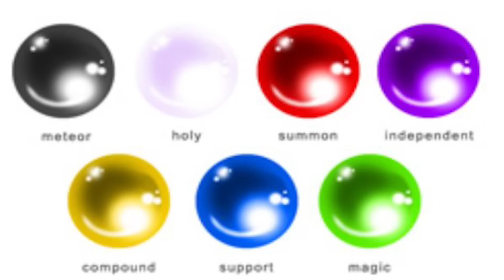ANÁLISE - Novas imagens de Final Fantasy VII Remake!!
Hoje tivemos duas imagens novas de um dos jogos mais aguardados de todos os tempos! E o que podemos extrair delas? Confira!